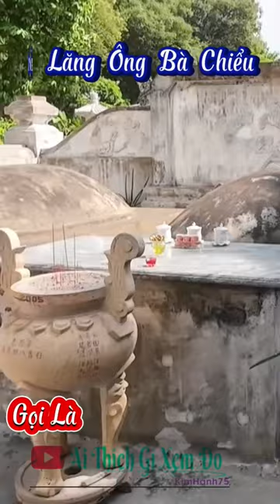Mộ Ông Lê Văn Duyệt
Chúc mọi người xem video vui vẻ, và sức khỏe như ý